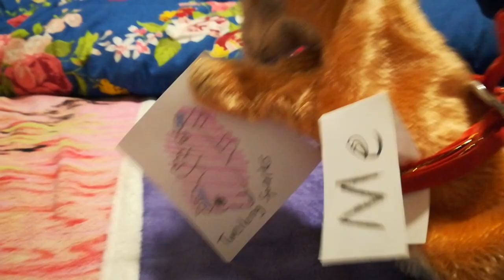MLP:FiM ist 13 Jahre alt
Ein Brief an mein Selbst-Ich aus der Vergangenheit. Als MLP: Freundschaft ist Magie raus kam und ich die Serie sehr mochte, haben mich die Leute sehr komisch angeschaut, wann immer ich Spaß hatte darüber zu erzählen. Ich kann es ein bisschen verstehen und dennoch macht es mich wütend.
Ich war jung und durfte die Serie genießen. Ich wollte nichts komisches von den Ponys und mich nur in Quizze, Rollenspiele und über meine Lieblingsponys mit meinen Freunden unterhalten.
Selbst Erwachsene tun es. Solange es niemanden es schadet, ist es im Endeffekt egal. Wenn du in ihre eigenen 4 Wänden, wie 4chan allerdings dann einbrichst, brauchst du dann nicht so dumm zu gucken. Das war deine eigene Entscheidung; dein eigenes bewusste Handlung - jetzt gibst du einem Kind / Teenager die Schuld für dein Trauma? Geht's noch? Ne!

*Schauspieler* (neutrales Wort)
Me/Ich: Fochs (ich habe eine hohe Stimme und Fochs eine tiefe. armer Kerl)
Bully/Mobber: Blättchen